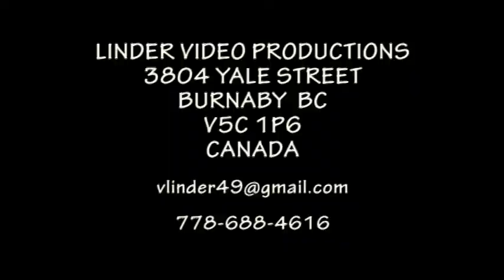20060624 HELPA VLADIMIR HOMILA LEPSIE JE NEVESTU MILOVAT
HOREHRONSKE DNI SPEVU A TANCA HELPA
SVIATOK NA HELPE